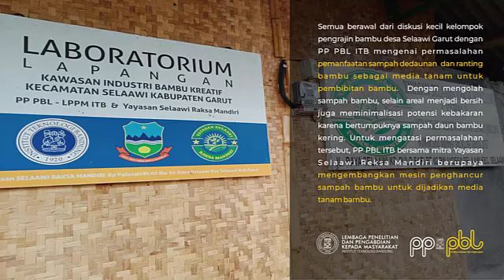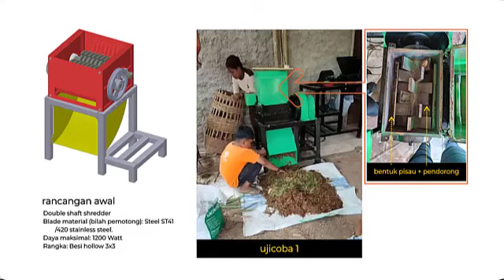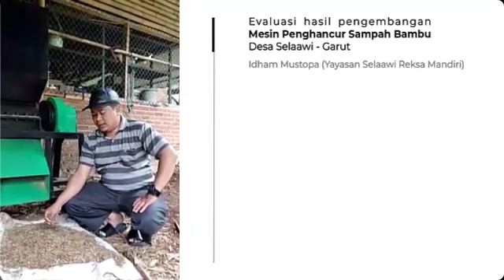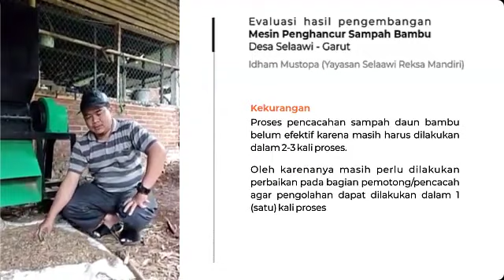Dari Bambu, Untuk Bambu (Pengabdian Masyarakat ITB di Desa Selaawi, Garut)